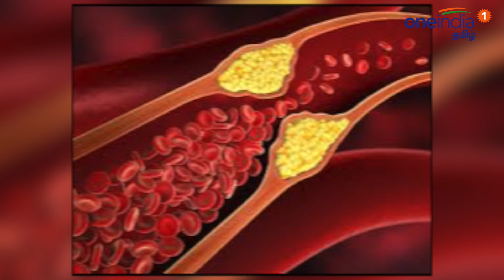புரட்டாசி மட்டும் அசைவ உணவுக்கு தடை ஏன் தெரியுமா?..அற்புத தகவல்! | Purattasi Month Special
பெருமாளுக்கு உகந்த மாதம் புரட்டாசி. புரட்டாசியில் பக்தர்கள் விரதமிருந்து பெருமாள் கோவிலுக்கு சென்று வழிபடுவார்கள்

Purattasi month facts based on spritual and science.